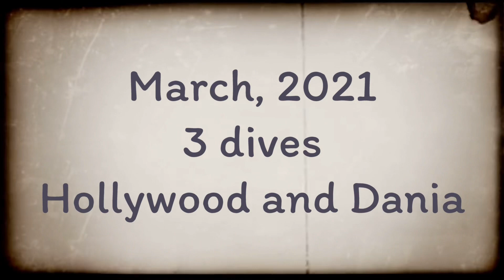Hollywood beach, Dania 3 dives/ lobsters/Genesis dpv/Bonex/March 2021/rays/eel.